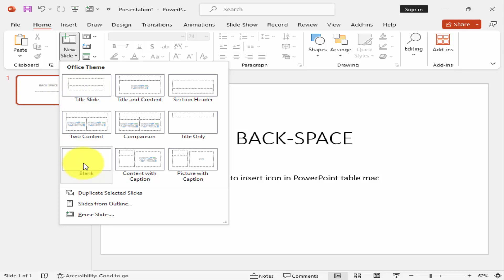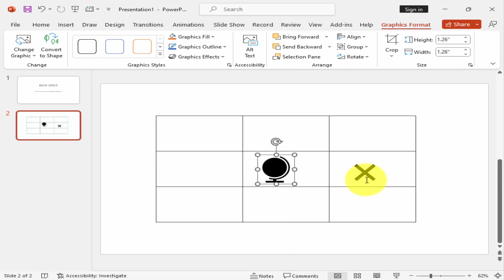How to insert icon in PowerPoint table mac